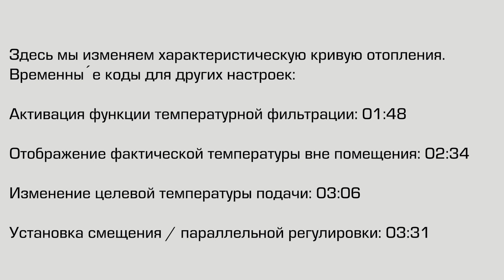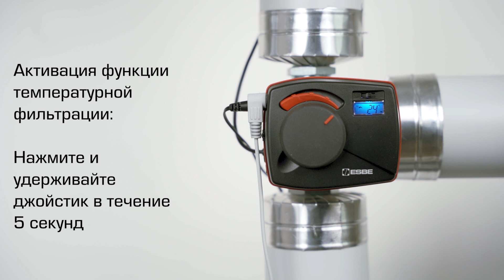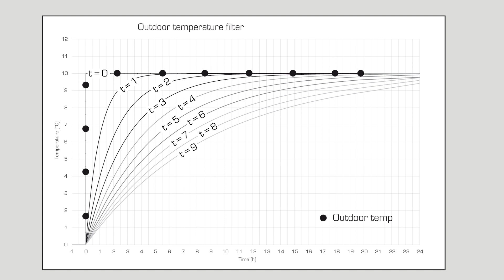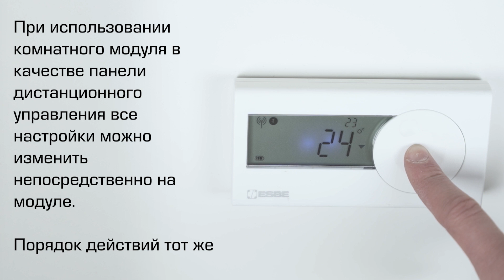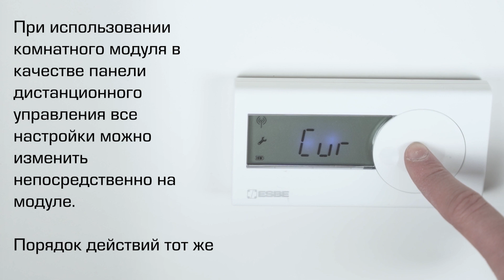Настройка контроллера ESBE — CRC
В этом руководстве показано, как изменить характеристическую кривую отопления, а также другие настройки на контроллере ESBE (CRC).

00:00 Важная информация
00:28 Изменение характеристической кривой отопления
01:48 Активация функции температурной фильтрации
02:34 Отображение фактической температуры вне помещения
03:06 Изменение целевой температуры подачи
03:31 Установка смещения / параллельной регулировки
04:29 Изменение настроек комнатного модуля

Контроллеры — несложные энергосберегающие устройства с интеллектуальным программным обеспечением, упрощающие повседневную жизнь.